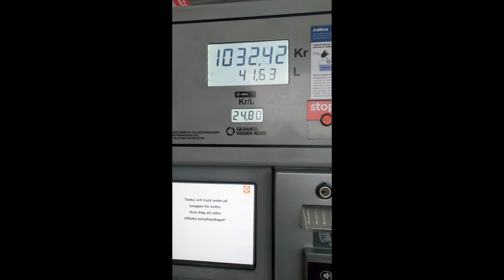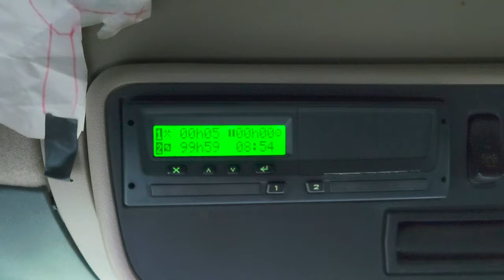Lifting two garbage containers. Crane size a little overkill...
Garbage job yesterday!
These garbage bins needed to be moved so the skiploader could get to them properly. Slightly overkill to bring in the 1550 but when there is no smaller crane at hand...

Also gas prices...djeez Louise.
Can anyone of you guys beat Sweden when it comes to expensive fuel?